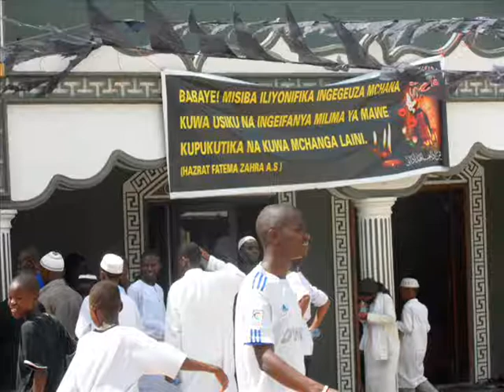Sayyed Aidarous Alawy - Moyo wa Ummah